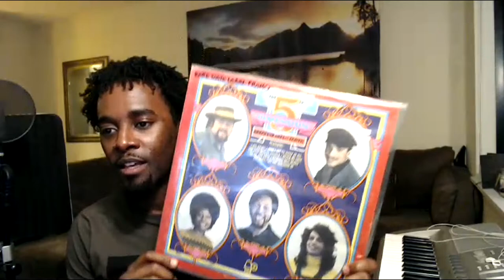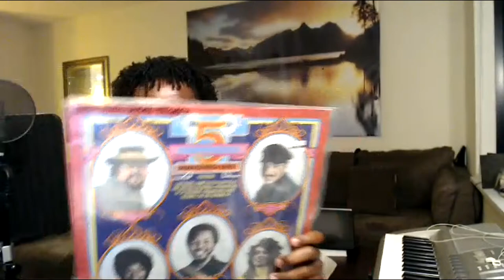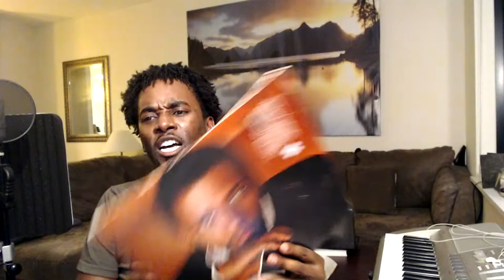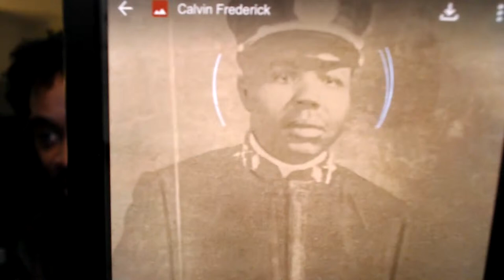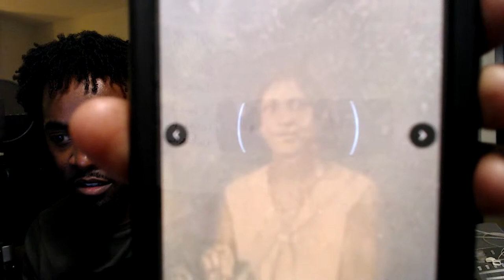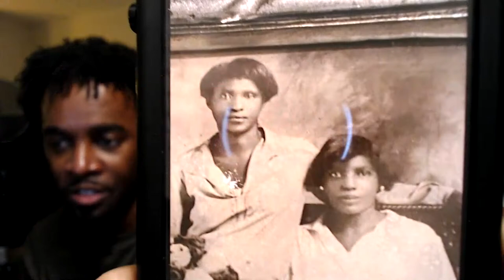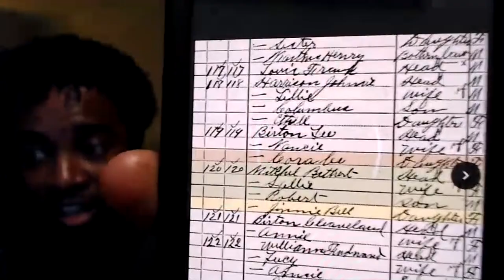LET'S CHAT: Kim K Please..., Ryan Coogler, Jussie, Chris Brown, Ted Cruz, Bel Air, Foolery, Music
Alright let's catch up on some things.  A lot of foolery going around... Time stamps on these lives tend to be a challenge because after about the first hour I'm just going with the flow..

"We STILL want a Phyllis Hyman biopic!"  (Or at least a documentary..)

New Album "The Hardcover." available now on all digital music outlets.

"Calvin's R&B Wind Down"
A collection of slow jams from the 70s-Present..

"Calvin's R&B Funk Party (1970s-1980s)"
Revisiting some funky tracks from those Saturday afternoon clean up sessions.

Calvin's "The Cool Down Party"
A collection of R&B, Jazz, Pop, & Inspirational music.